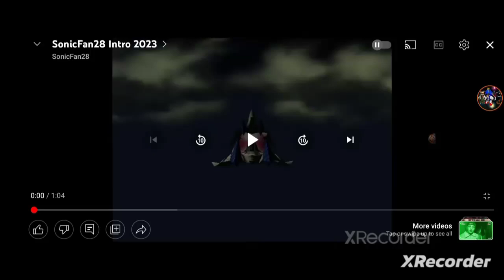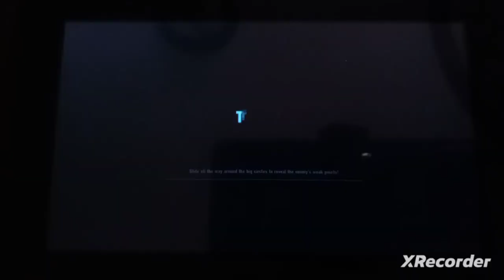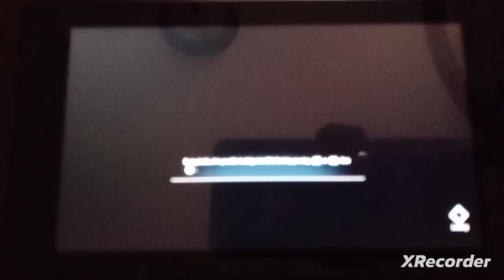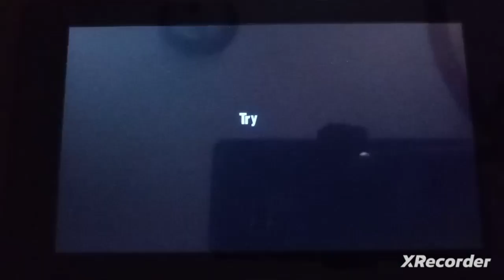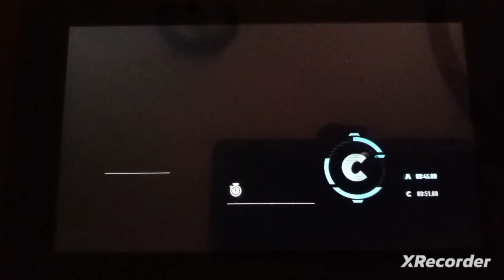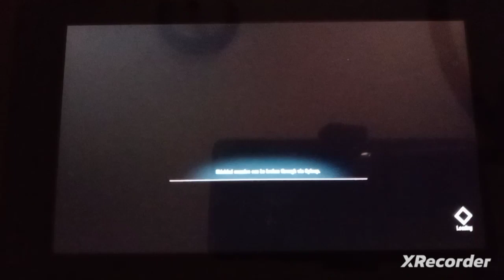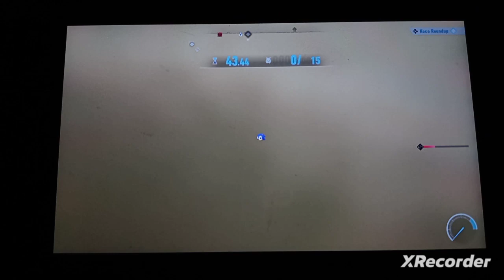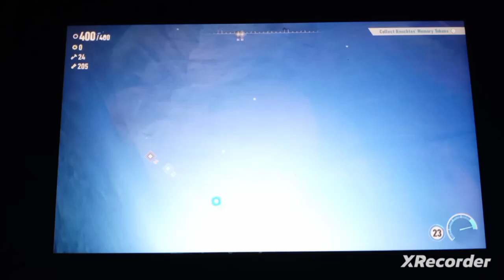Sonic Frontiers Gameplay Part: 18 | Extreme Difficulty Run Part: 2